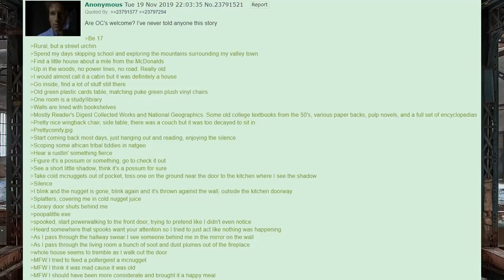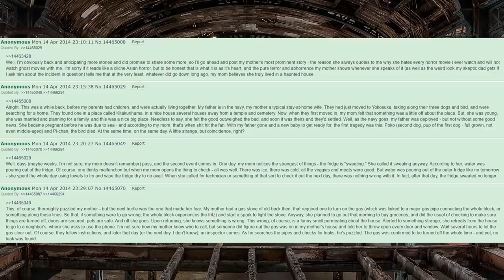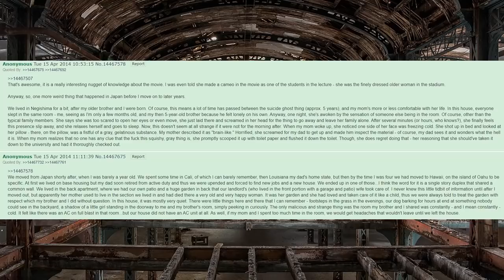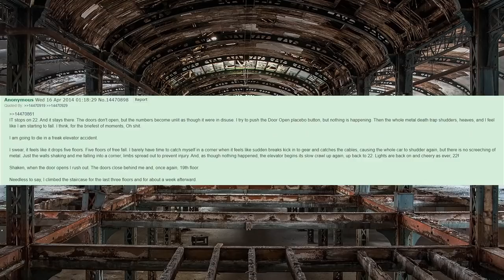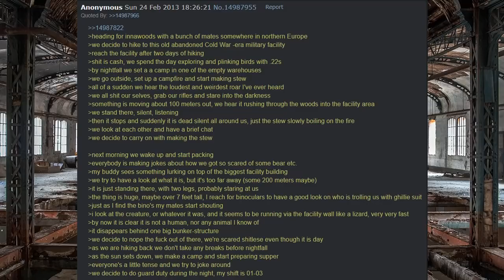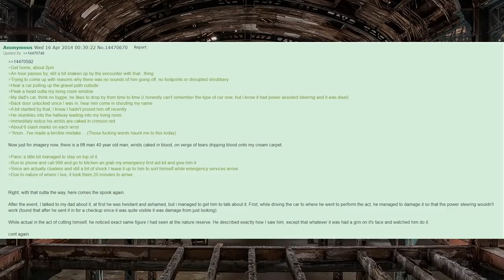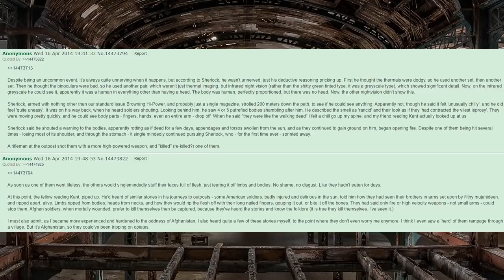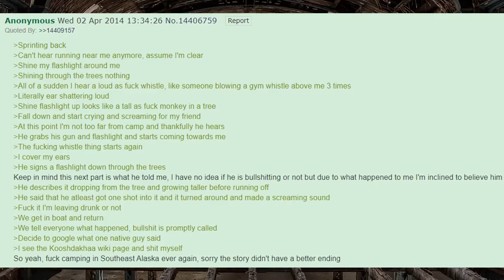Spooky Greentext Comp Vol 5 | 4chan /x/ | Creepy Horror Story